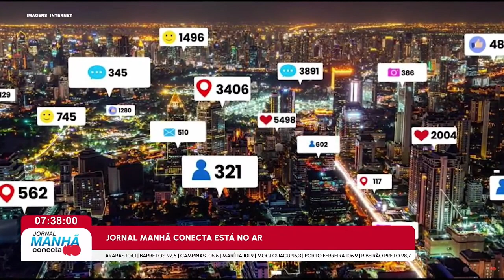Redes sociais são os principais meios de busca sobre destinos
É o que aponta uma pesquisa do Ministério do Turismo divulgada na última segunda-feira (22) tendo em vista as viagens de verão. O levantamento “Tendências do Turismo” mostra que 47% dos entrevistados buscam informações sobre um destino primeiramente através das redes sociais; em seguida vem amigos e familiares (45%) e, por fim, agências de viagens e operadores turísticos (22%).